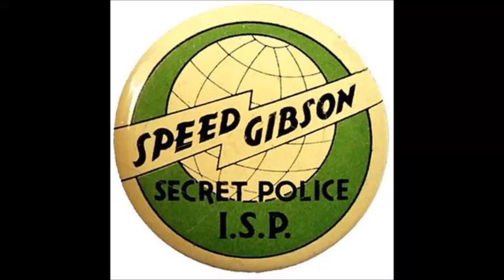Speed Gibson Marsha is Kidnapped